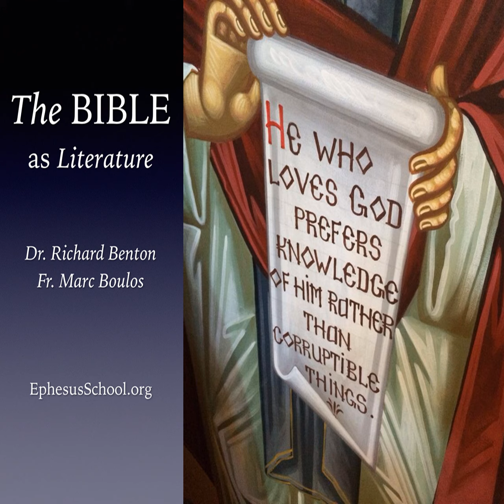Suffer Little Children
p Richard and Fr. Marc discuss their experiences reading Ezekiel with children and teens, dispelling the assumption that younger audiences are unable to wrestle with uncomfortable metaphors. In some cases, the children were able to intuit the story's intended meaning where adults often misread or misunderstand. (Episode 8) /p